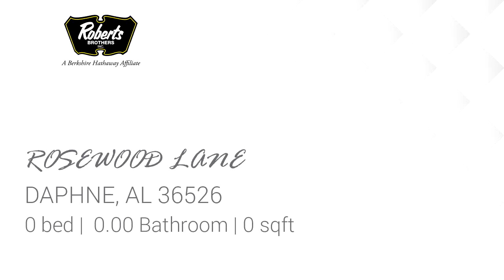Lots And Land for sale - ROSEWOOD LANE, DAPHNE, AL 36526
Beautiful estate lot to build your dream  home! Call today!

Bedrooms: 0
Bathrooms: 0.00
Square Feet: 0
Price: $128,500